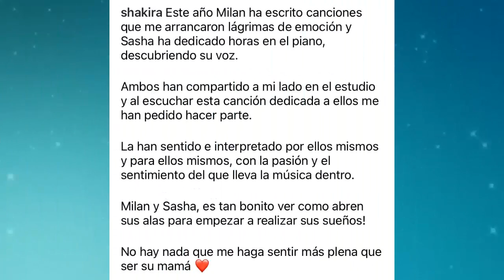milanpique y sasha ABOFETEAN A pique por CONFESAR ESTA MALA NOTICIA shakira CELEBRA